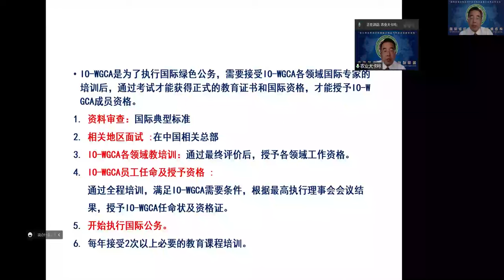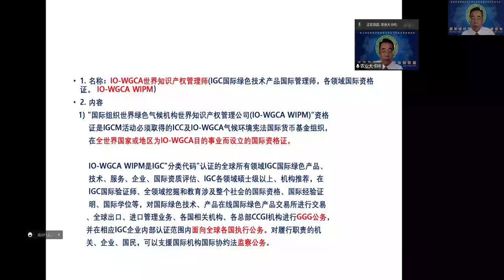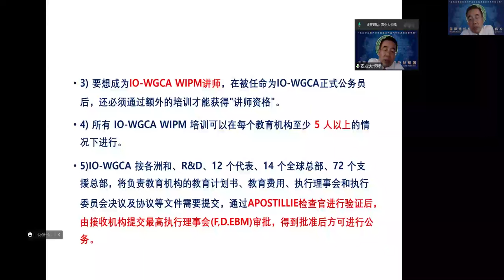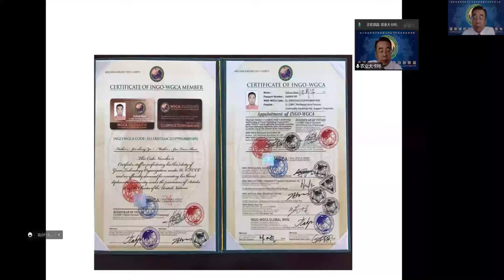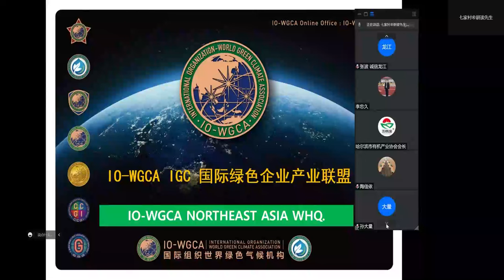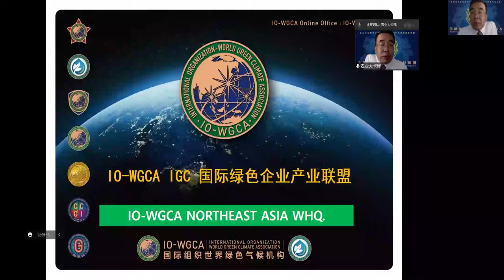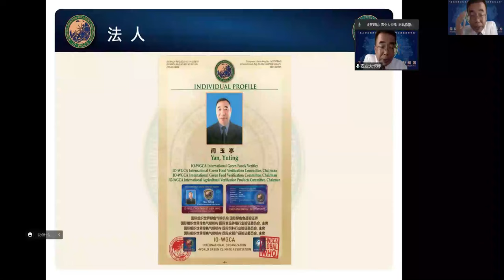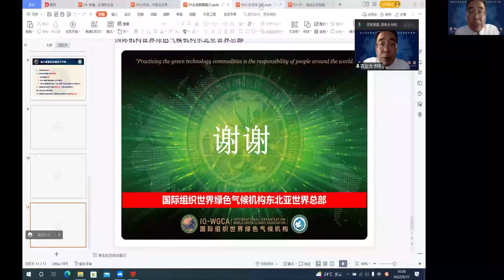ISSA.ISSU. IO-WGCA.WGCA IGC. 동북아 총부 중국 정부 재대군인 교육기관과 협력 IO-WGCA IGCM 각 분야 별 국제자격.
TRAIINING GUIDANCE FOR MEMBERS OF IO-WGCA                                         WGCA-IGC